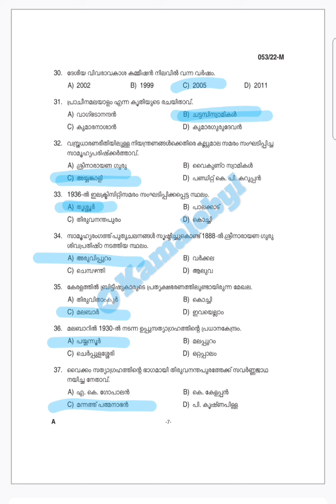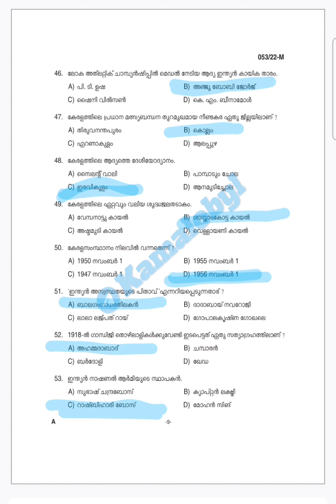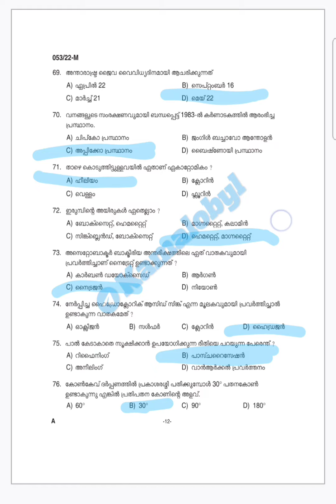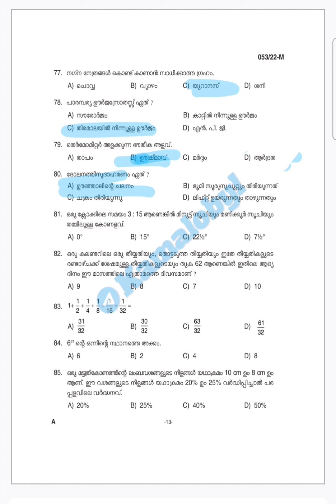ആവർത്തന ചോദ്യങ്ങൾ കൈവിട്ട് കളയരുത്|Previous year question paper Discussionday 45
Pyq discussion. day 1

psc previ
psc previous questions and
answers
answers 2022
answers

psc previous year questions and

psc previous english synonyms
and antonyms

scert science mock test 3

Scert Science mock test 2

scert science chapter 1 mock test

kerala psc scert textbooks class
kerala psc scert textbooks
science
kerala psc scert
kerala psc scert social science
kerala psc scert maths
kerala psc ncert geography
kerala psc scert science
kerala psc ncert chapters
kerala psc scert malayalam
scert malayalam psc
scert science psc malayalam
scert books psc malayalam
scert computer psc malayalam
scert maths psc malayalam
scert physics psc malayalam
scert chemistry psc malayalam
ncert classes for psc malayalam
unique academy psc
unique academy
unique academy pune
unique academy cseet
unique academy for commerce
unique academy current affairs
2022
unique academy cs executive
unique academy yavatmal
unique academy mpsc
2023